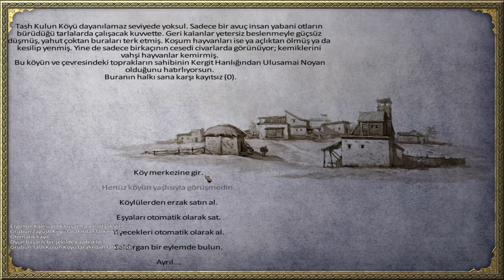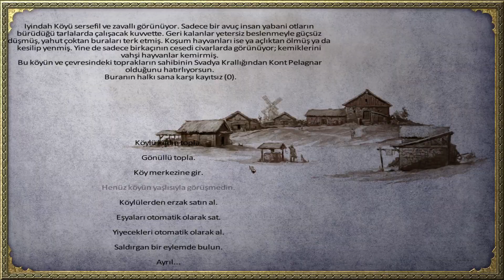M&B Warband 2024 Tomris Hatun Savunun | Türkçe Warband Bölüm 15 | Kalradya Fethi & Diplomacy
Selamlar dostlar, yeni bir Mount&Blade Warband Türkçe Oynanış videosuna daha hoşgeldiniz. Bu bölümde tekrar gemimiz Anadolu ile beraber yağmalara ve savaşlara devam ediyoruz, birlikte askerlerimizi güçlendiriyoruz.  Sizlerle Mount&Blade Warband oynamayı çok seviyorum, seriyi seviyorsanız destek olmak için yorum ve like atabilirsiniz teşekkürler!